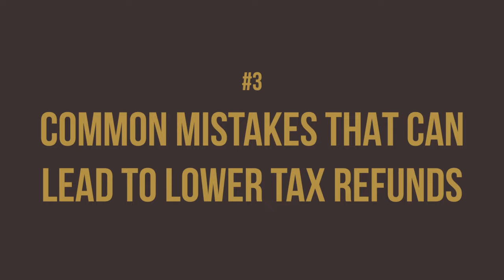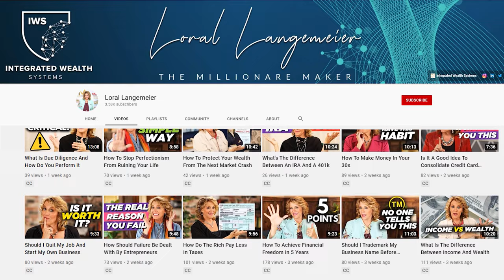Why Is My Tax Refund So Low In 2023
Hey there, savvy taxpayers and financial wizards! If you've clicked on this video, chances are you're staring at your tax refund for 2023 and thinking, 'Why is it more deflated than a punctured balloon at a birthday party?' Well, fear not, because today we're diving deep into the mysterious world of tax refunds in 2023 to uncover the secrets behind those seemingly diminished dollars. Get ready for a rollercoaster ride through the twists and turns of tax season – it's time to decode 'Why Is My Tax Refund So Low In 2023?' 🎉💰📊

Loral Langemeier

00:00 Intro & Summary
01:55 What Happens When You Leave It To The Experts
02:23 What Decision You Need To Make
03:30 What Is Your CPA Doing
04:32 How To Maximize Your Tax Refund
06:52 The Biggest Mistake You Can Make
07:33 What Not To Overlook